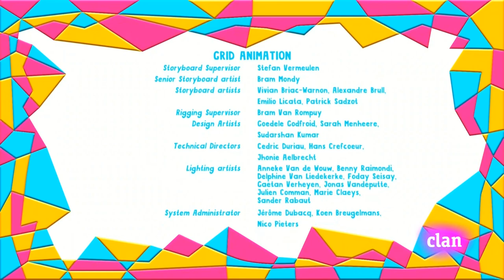Yo Yo - ¡Hocus Crocus! | Español Latino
Yo Yo - ¡Hocus Crocus!
Clan HD
Twins
Gemelos

Esta secuencia de comandos necesita alrededor de 50 Gigabytes de espacio para capturar 16 minutos de pantalla a 0.5 de velocidad a 30 FPS. Necesita otros 160GB para extraer los cuadros y otros 5GB para generar un MP4 comprimido con los marcos ensamblador a 60 FPS. La clave para un movimento más fluido en el video es capturar los cuadros iniciales con un formato sin pérdida como huffyuy y grabando contenido al 50% o 25% de la velocidad a 30 FPS para rearmar después a 60 FPS.

rem Capturar pantalla con FFMPEG
pause
ffmpeg -f gdigrab -framerate 30 -i desktop -c:v huffyuv -pix_fmt rgb24 -t 00:17:00 output.avi

set invideo="C:\_glalo\output.avi"
set inaudio="output.mp3"
set Result="C:\_glalo\Yo Yo - ¡Hocus Crocus!.mp4"

rem Extraer cuadros
ffmpeg -i %invideo% -vf "fps=30,scale=in_range=full:out_range=full,format=rgb24,eq=brightness=0.05:contrast=1.08:saturation=1.1:gamma_r=1.0:gamma_g=1.0:gamma_b=1.0" -color_range 2 -colorspace 1 -c:v bmp %%010d.bmp

pause

rem Crear video MP4 comprimido
(ffmpeg -framerate 60 -start_number 131 -i %%010d.bmp -i %inaudio% -c:v libx264 -pix_fmt rgb24 -b:v 512M -c:a aac -b:a 128k -strict experimental -shortest %Result%)
pause